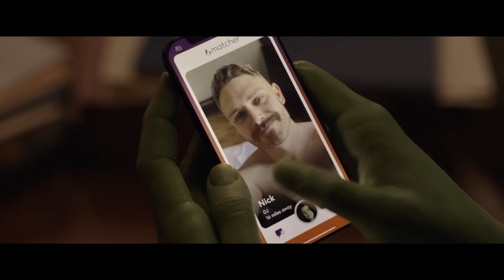SHE-HULK: DIE ANWÄLTIN Kritik Review German Deutsch SERIENCHECK (2022) Disney+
She-Hulk: Die Anwältin ist am 18. August mit den ersten beiden Folgen bei Disney+ gestartet. Danach geht es jeweils am Mittwoch mit einer neuen Folge weiter!

Nach Moon Knight und Ms. Marvel ist She-Hulk: Die Anwältin die dritte Realserie des Marvel Cinematic Universe in diesem Jahr. Ist die Serie mit Tatiana Maslany allerdings ein Grund zur Euphorie oder sollte man sich grün ärgern?